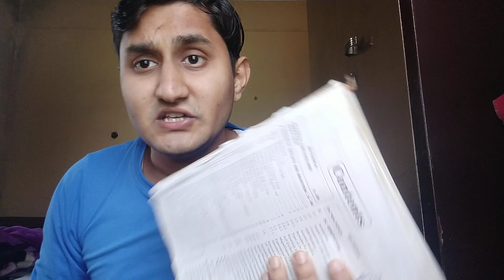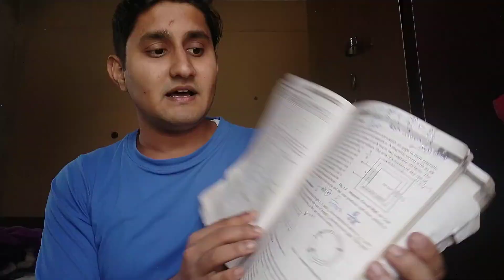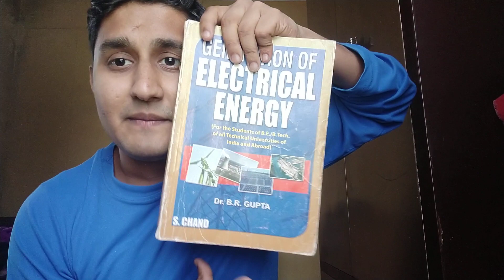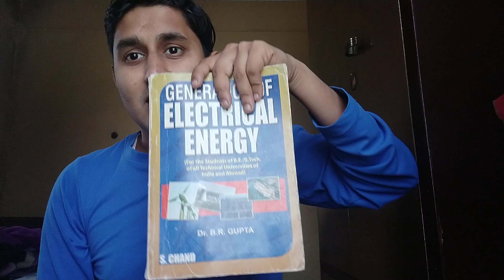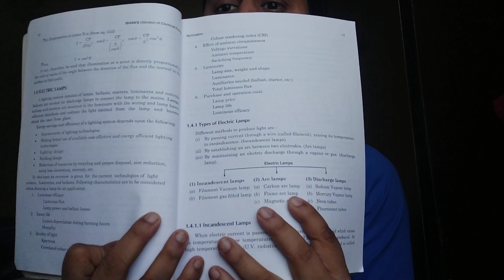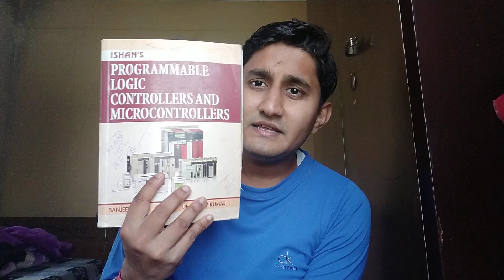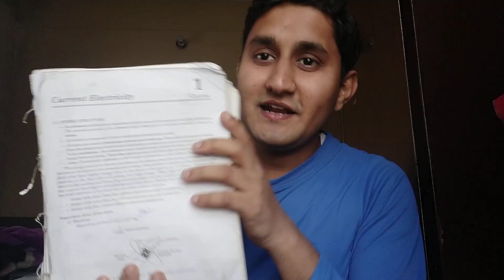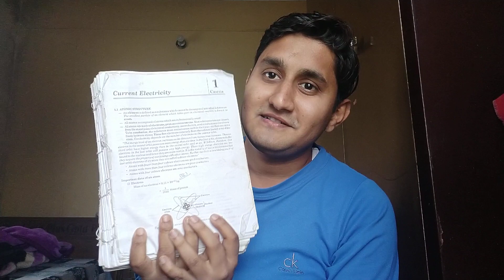books for je exam electrical